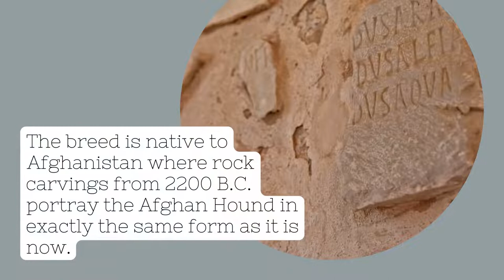Afghan Hound Breed Profile